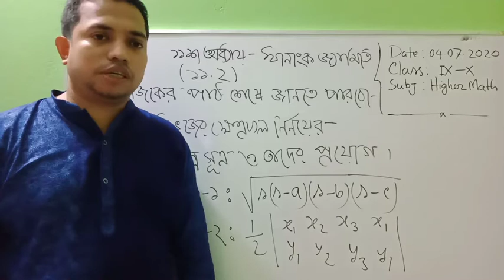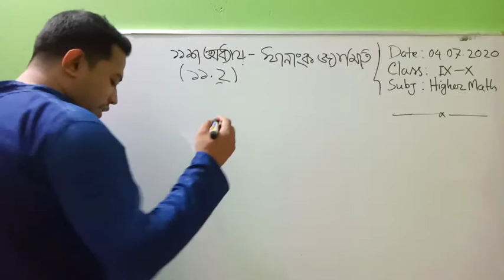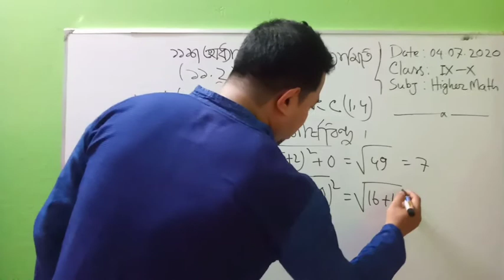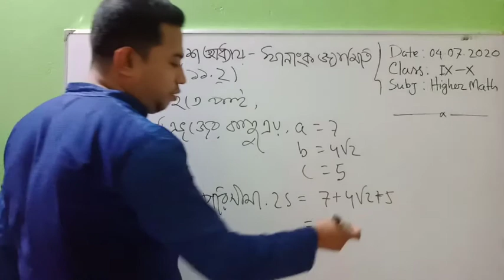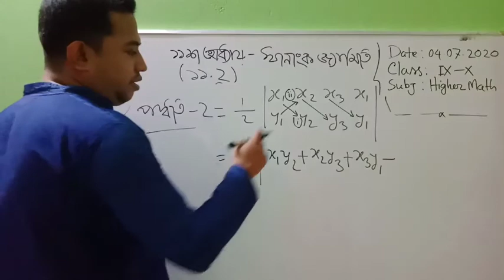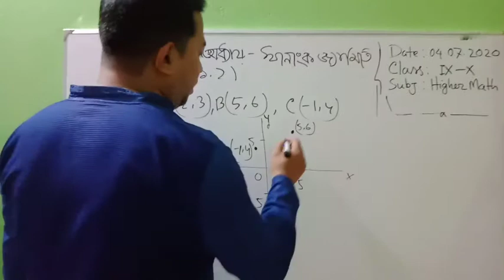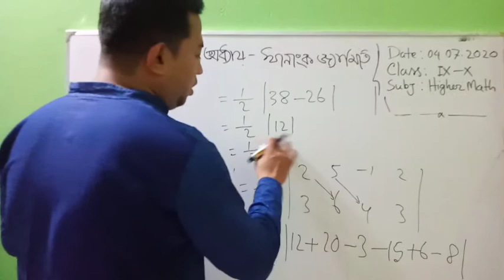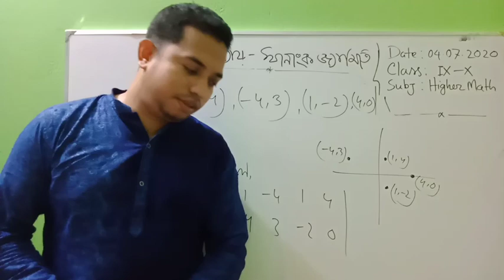নবম-দশম শ্রেনী-উচ্চতর গনিত-অধ্যায়-১১-স্থানাংক জ্যামিতি(লেকচার_৩-১১.২)